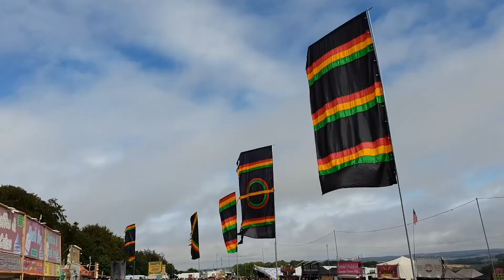Boomtown Fair 2018